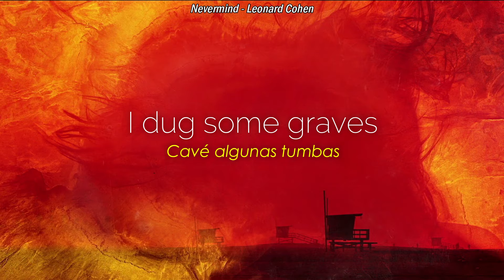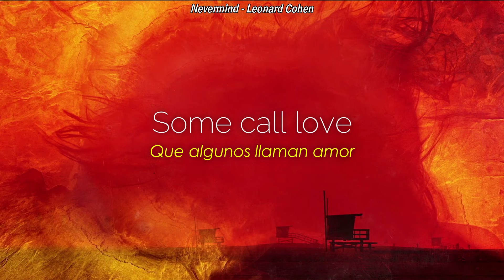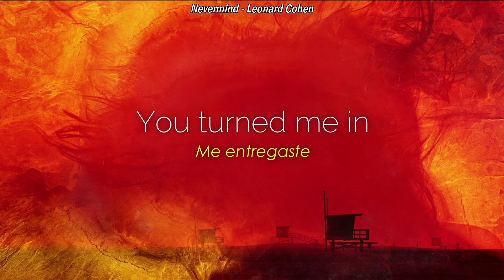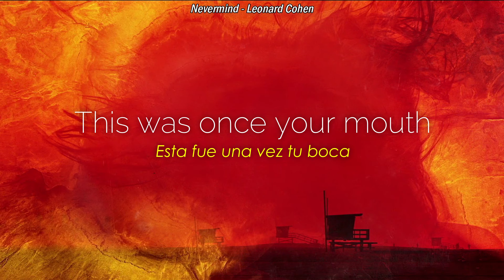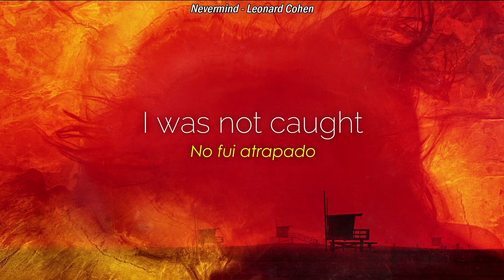Nevermid - Leonard Cohen | Lyrics/Letra en español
Canción del intro de la temporada 2 de TrueDetective

Traducción e interpretación por mí.